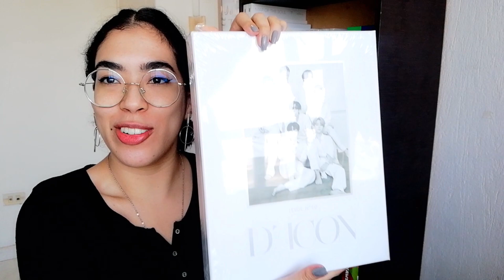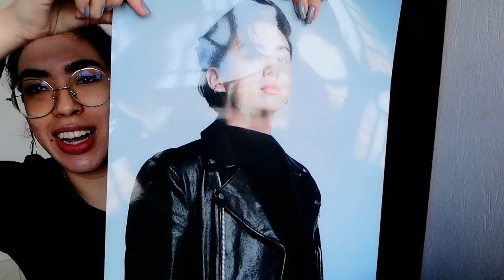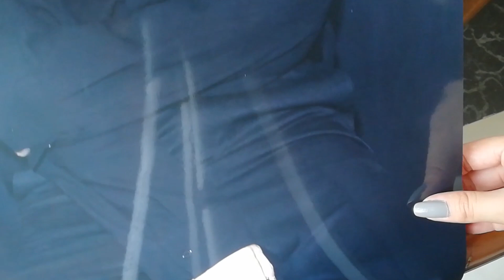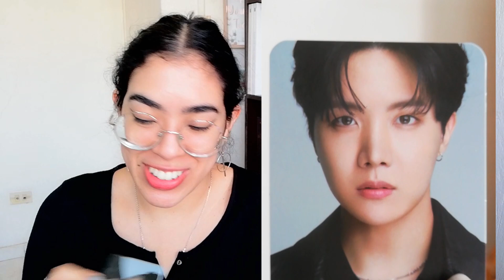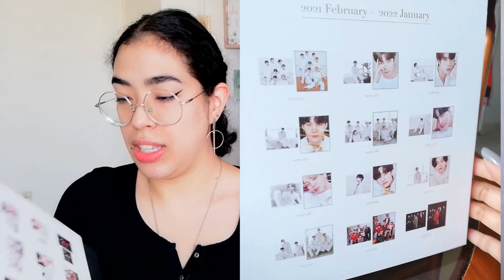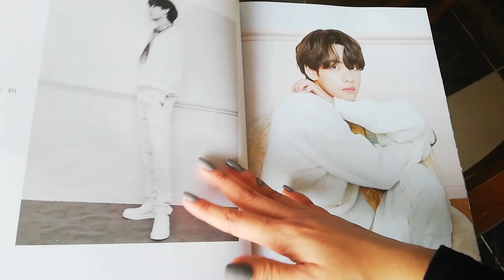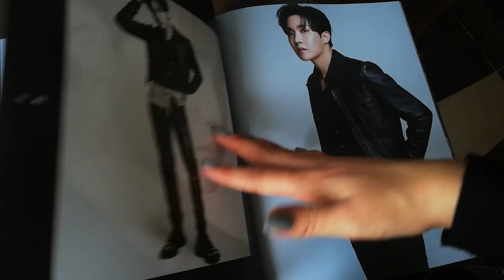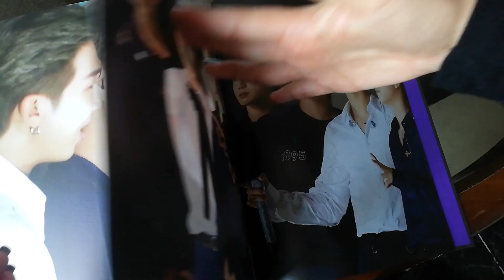UNBOXING BTS DICON MAGAZINE - BTS EDITION Dicon 10th Poster, Calendario, Photocards Stickers Español